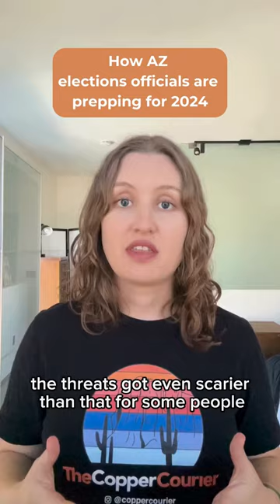Arizona 2024 elections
Arizona is once again expected to be a hotbed of election attacks this year.
Instead of waiting for things to get dicey, officials from both parties are going on offense.